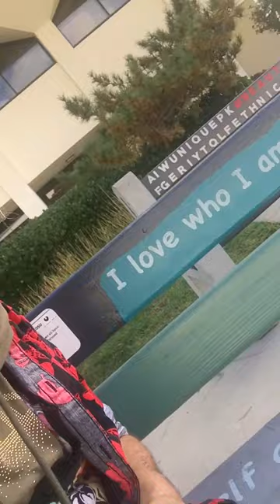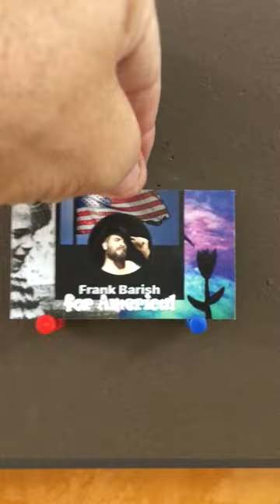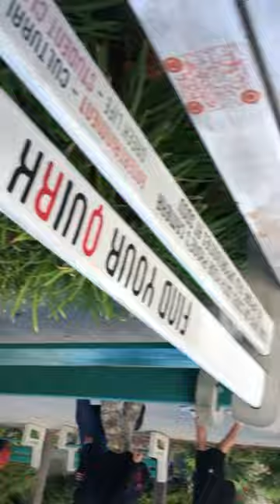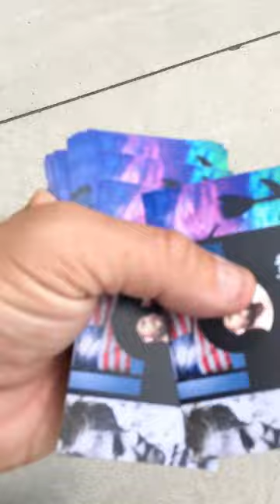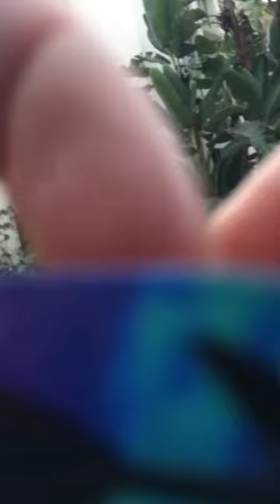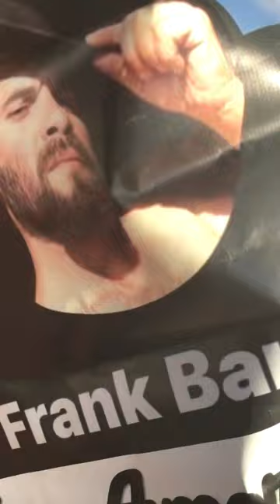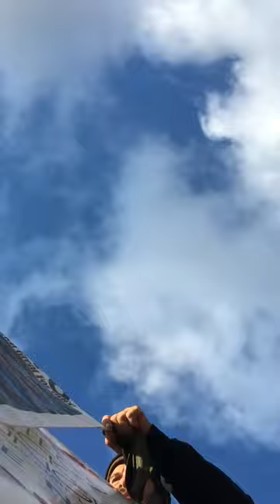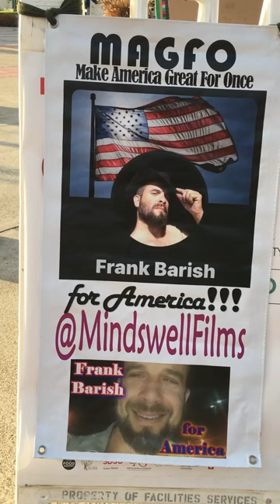FRANK (re)CONQUERS @SDSU ~ raw/uncut footage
ENTIRE unedited video roll of Frank Barish's 10/23/23 visit to his Alma Mater: San Diego State University!!

SDSU School of Telecommunications & Film